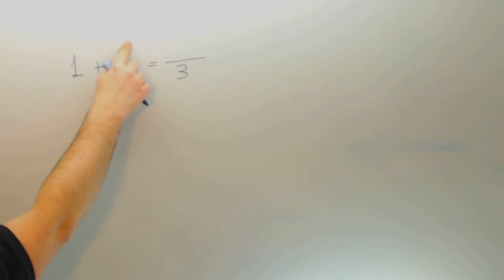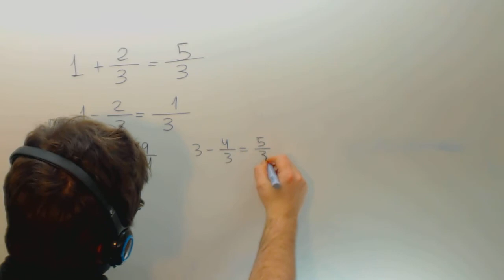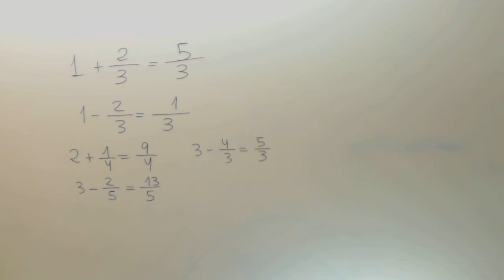Truco para operar fracciones y enteros Matematicas 1º ESO Academia Usero Estepona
Truco para operar fracciones y enteros Matematicas 1º ESO Suscríbete a nuestro canal en Youtube para ayudarnos a seguir creciendo Academia Usero en Estepona, el centro de formación con más vídeos en Internet del Mundo presenta